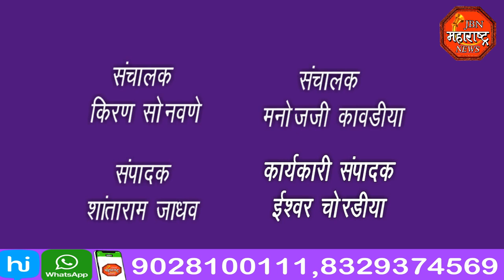jbn maharashtra news jalgaon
नुकसान ग्रस्त शेतकऱ्यांना तात्काळ मदत मिळावी म्हणून संभाजी ब्रिगेडच्या वतीने तहसीलदार यांना निवेदन